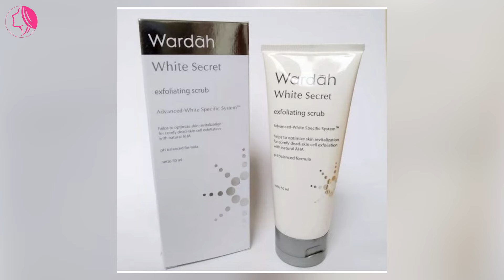BIKIN AWET MUDA! 5 PRODUK WARDAH TERBAIK UNTUK USIA 50 TAHUNAN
Timesmaps
01:22 Wardah Renew you anti aging intensive serum
02:58 Wardah white Secret Exfoliating scrub
04:04 wardah renew you anti aging eye cream
05:08 Wardah Renew you night cream
06:17 Wardah Crystal secret brightening day cream

Hallo girls balik lagi di channel ayu story
Girls saat kita memasuki usia 50 tahunan nanti, pastinya tanda-tanda penuaan pada kulit wajah semakin terlihat. Tentu saja hal tersebut menjadi hal yang wajar. namun kita bisa menggunakan skincare agar tanda penuaan tersebut tersamarkan dan tetap terlihat awet muda ya girls. nah warah menjadi salah satu pabrikan yang selalu memproduksi skincare yang kualitasnya tidak perlu diragukan lagi. bahkan masyarakat Indonesia juga sudah sangat mengenal pabrikan tersebut. lalu produk skincare wardah apa saja yang cocok untuk wanita di usia 50 tahunan ya girls?
yuk simak videonya sampai akhir, BIKIN AWET MUDA! 5 PRODUK WARDAH TERBAIK UNTUK USIA 50 TAHUNAN

List Produk
1.Wardah Renew You Anti Aging Intensive Serum
2.Wardah White Secret Exfoliating Scrub
3.Wardah Renew You Anti Aging Eye Cream
4.Wardah Renew You Night Cream
5.Wardah Crystal Secret Brightening Day Cream